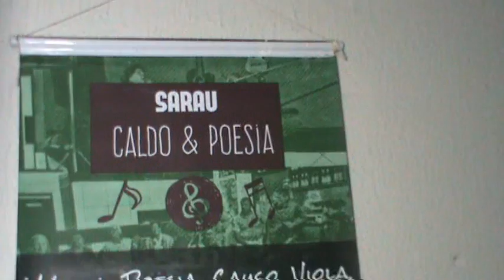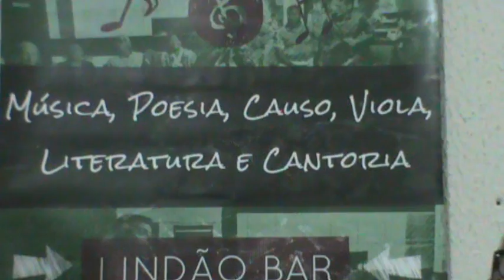Sarau Caldo e Poesia - Casquinha